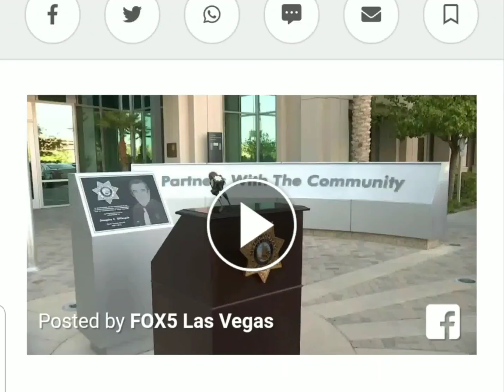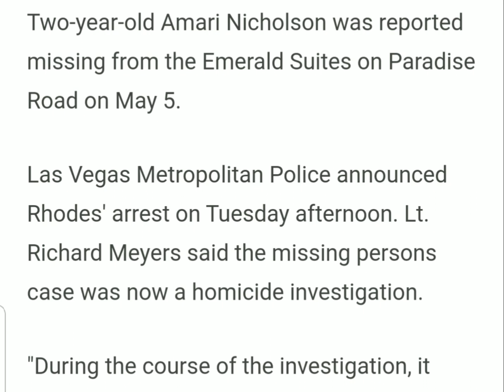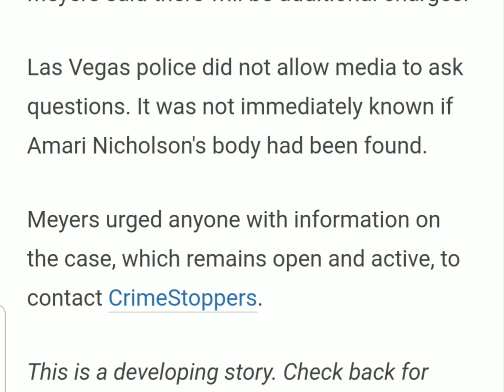Mom's Boyfriend Arrested in Homicide of Missing Toddler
The boyfriend of Amari Nicholson's mother, 27-year-old Terrell Rhodes, has been arrested in Amari Nicholson's disappearance.

Tayler Nicholson, Amari Nicholson's mother, told FOX5 on Tuesday, May 11, 2021, regarding Terrell Rhodes, "He killed my baby. He just confessed. I'm with Metro now. Will speak with I'm done."

Two-year-old Amari Nicholson was reported missing from the Emerald Suites on Paradise Road on May 5, 2021.

Las Vegas Metropolitan Police announced Terrell Rhodes' arrest on Tuesday afternoon. Lt. Richard Meyers said the missing persons case was now a homicide investigation.

"During the course of the investigation, it became clear that the circumstances were suspicious," Lt. Richard Meyers said. "As the investigation progressed, it became very clear to us that Terrell Rhodes was our suspect."

Lt. Richard Meyers said during his arrest, Terrell Rhodes "chose to fight with police officers, and during the course of that fight, was briefly able to retrieve an officer's firearm."

The incident was deescalated, Lt. Richard Meyers said, and Terrell Rhodes was transported to the Clark County Detention Center on a murder charge.

Lt. Richard Meyers said there will be additional charges.

Las Vegas police did not allow media to ask questions. It was not immediately known if Amari Nicholson's body had been found. Lt. Richard Meyers urged anyone with information on the case, which remains open and active, to contact CrimeStoppers.

This is heartbreaking news.  I've been thinking about Amari Nicholson's sweet face and questioning how ANYONE could hurt a child in ANY way.  No answers.